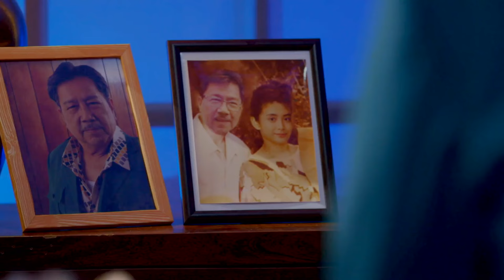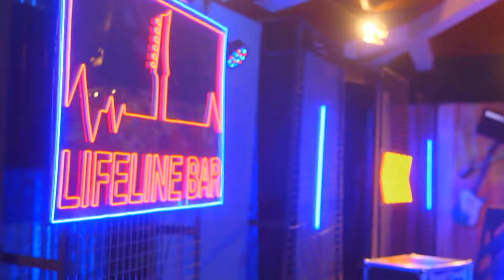Love in 40 Days | Full Episode 23